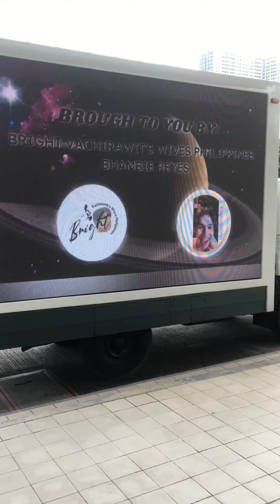Bright Vachirawit LED truck | Shooting Star Asia Tour Manila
Courtesy of Bbrightvc Wives and Bhambie Reyes
bbrightvc bbrightvc bbrightvc